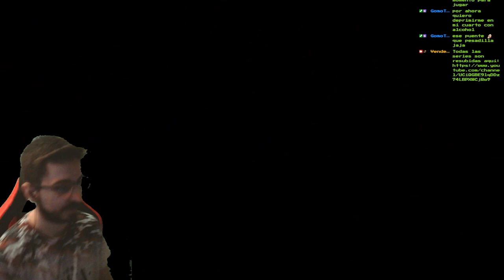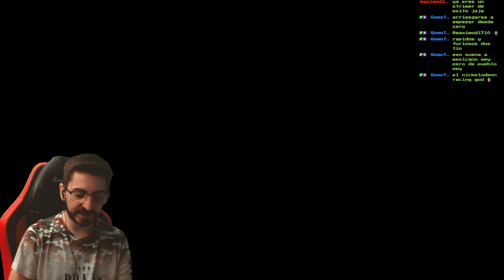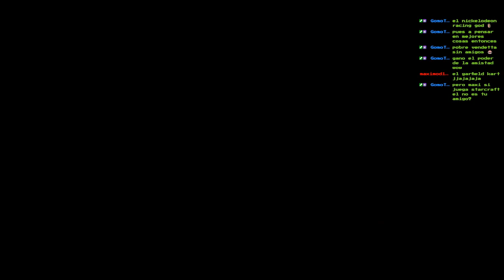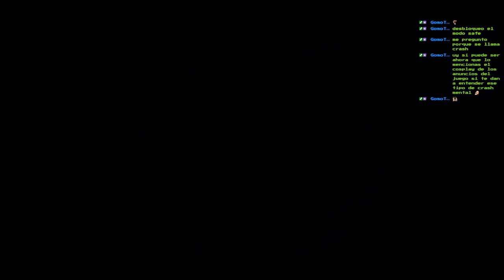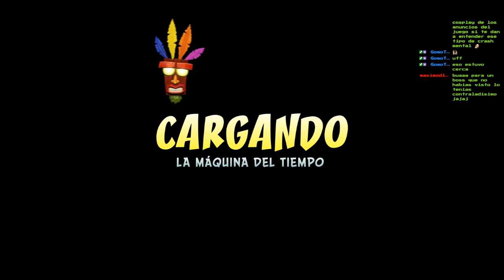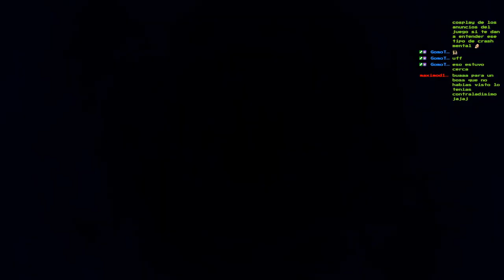🔥Tercera Zona🔥💀Boss Dr. N.Tropy💀🕹️Crash Bandicoot 3 WARPED🕹️N.Sane Trilogy Remake🕹️🔴EP.3🔴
Fornite ? Minecraft ? NO, ES CRASH BANDICOOT 3 WARPED!!!